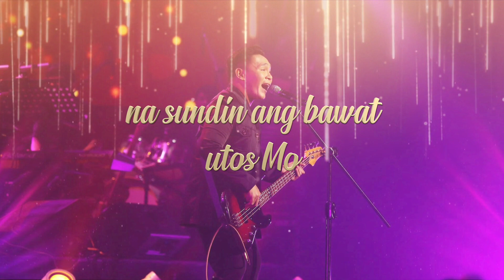Plethora - Hiling by Jeffrey Lim (LYRIC VIDEO)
From the simple prayers of his heart to gospel music, visually-impaired songwriter Jeffrey Lim expressed his hopes and dreams for eternal life through his alt-rock worship anthem titled “Hiling”.

Interpreted by OPM rock outfit Plethora, the song bagged the  Bro. Eli Soriano's Choice Award at ASOP Year 7 Grand Finals Night.

A Song of Praise Music Festival or ASOP is the only praise songwriting festival on Philippine television.